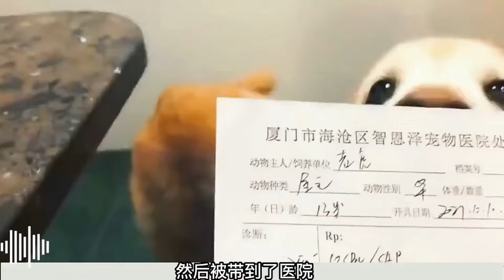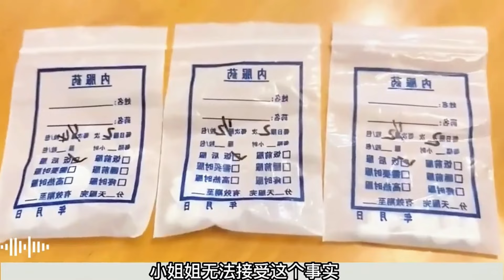小姐姐养的狗狗因误诊离开，随后又领养小金毛，缘分却在38天后结束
这里是【小墨记录者】的频道
救助流浪动物❤️
讲动物故事，暖人间真情
为这些默默付出的爱心人士点赞🤞